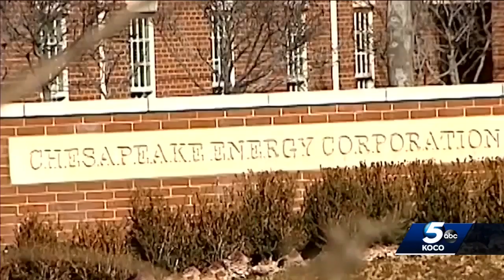Expert looks at Chesapeake Energy's financial problems' impact on Oklahoma's economy